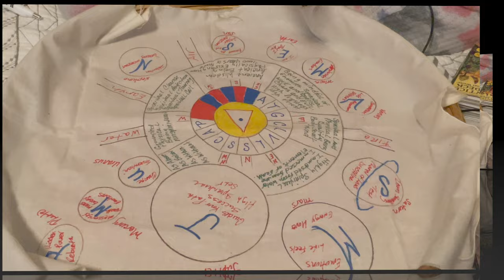♊️ GEMINI YOU HAVE A SPIRITUAL CALLING !! YOUR FINANCES ARE ABOUT TO CHANGE !! READING BY WUNAM